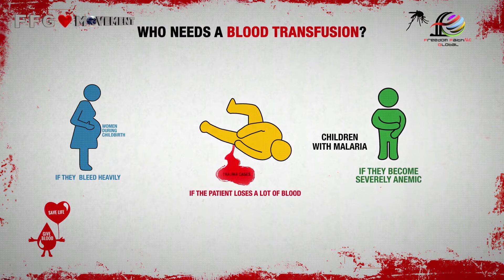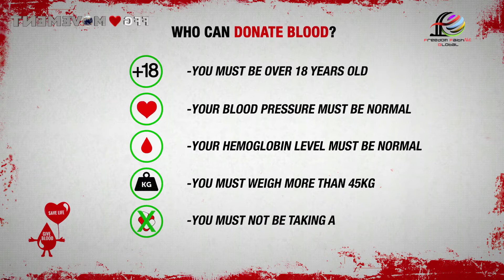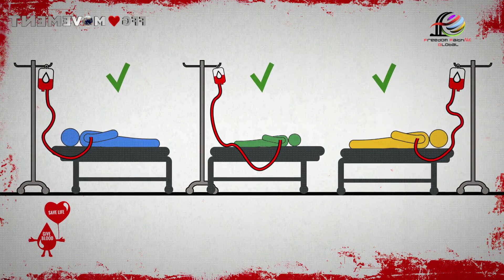FFG MEDIA | World Blood Donor Day 2017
FFG LOVE MOVEMENT
FFG will conduct Blood Donation activities all over The World on the same day in conjunction to the WORLD BLOOD DONATION's DAY on 14th June 2017.
Please join us, Donate Blood, Save Lives!
"Your Blood - Their Life", who knows one day it will be "Their Blood - your Life!!"
A Drop for Life
Be A Hero Safe 3 Lives